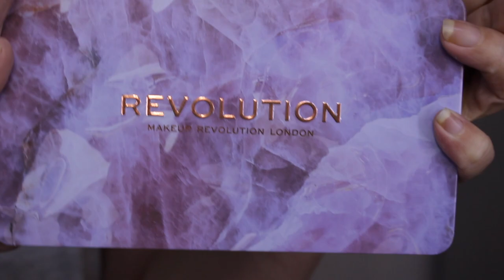Swatch & Makeup "Unconditional love" - Forever flawless palette de Révolution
✿ Produits utilisés:

☞ Pour le teint:
* FDT: insta perfect de Essence
* Correcteur: Camouflage + tattoo de Essence & Conceal & define (C2) de Révolution
* Poudre: Poudre libre de ELF
*Bronzer: Hoola de Benefit
* Blush: Babydoll de Essence
* Highlighter: Minnie de Etude house
✴ Je filme avec un Canon EOS 700D